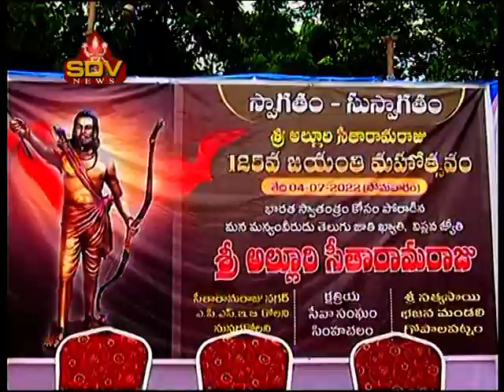ఘనంగా మన్యం వీరుడు అల్లూరి 125వ జయంతి వేడుకలు